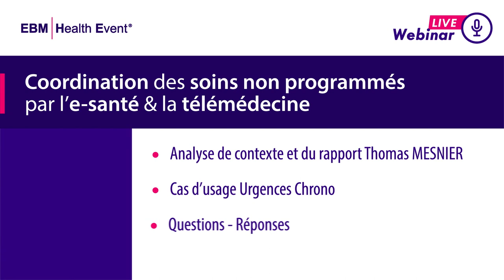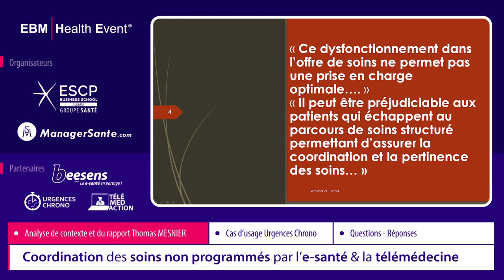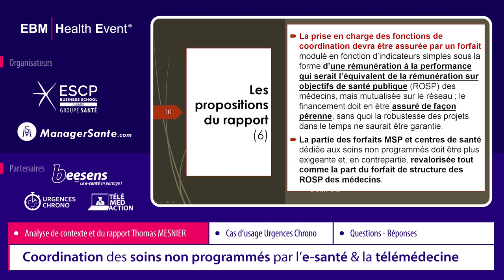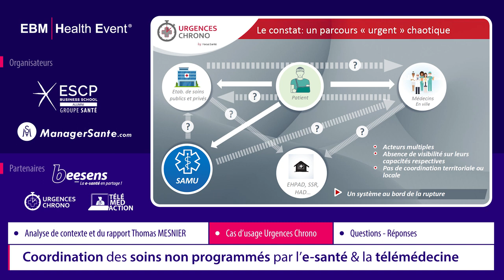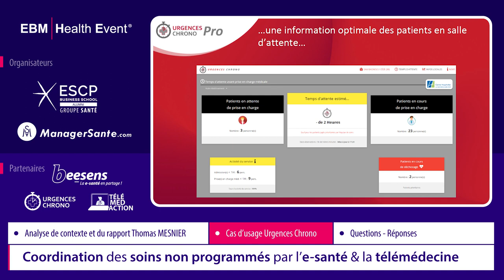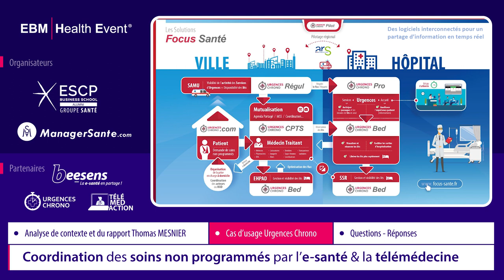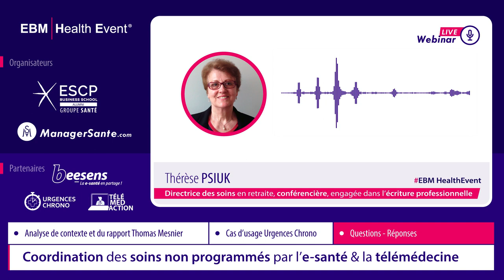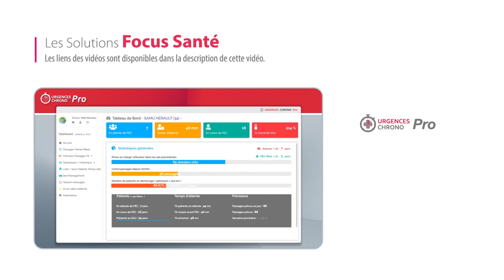Dr C.JARDY-TRIOLA & Dr P.SIMON "Coordination soins non programmés par l'E-santé & la Télémédecine"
Webinar EBMHealthEvent​ vous est proposé dans le cadre de la série « Les événements de la Santé ».

Il est organisé par le Groupe ESCP Alumni "SANTE/HEALTH" en partenariat avec la plateforme média digitale d'influence et de référence  ManagerSante.com.

Nous bénéficions également du soutien de Beesens.com, "la plateforme de référence sur la  e-santé".

🔎Résumé de l'intervention de nos experts :

GROUPE SANTE - La coordination des soins non programmés par l'E-santé et la télémédecine
Avec les Dr Celine JARDY-TRIOLA et Dr Pierre SIMON

Les solutions organisationnelles pour améliorer le parcours des soins non programmés ont été analysées dans le rapport de Thomas Mesnier de mai 2018.

Il manquait les solutions d’e-sante et de télé-médecine. Urgences Chrono les a intégrées avec succès dans une organisation territoriale que nous découvrirons lors de cet échange. D’autres Start-ups font également des propositions intéressantes. Le service médical rendu à la population est indiscutable.

Cet échange vous est proposé dans le cadre de la série « Les événements de la Santé 🚀 » EBMHealthEvent en partenariat avec et le soutien de Beesens.

Voir les sites internet de nos experts et ouvrages publiés  :

Ouvrages publiés :
📌 : "Télémédecine et télésoins" :

📌En savoir plus :

Nada NADIF
Déléguée du Groupe Santé/Health
Responsable des Webinars du Groupe Santé/Health ESCP Business School Alumni

Julien LEVAVASSEUR
Président de la plateforme média digitale d'influence ManagerSante.com®

Jean-Luc STANISLAS
Fondateur de la plateforme média digitale d'influence ManagerSante.com®
Co-animateur des Webinars du Groupe Santé/Health ESCP Business School Alumni

RETROUVEZ-NOUS SUR MANAGERSANTE.COM®